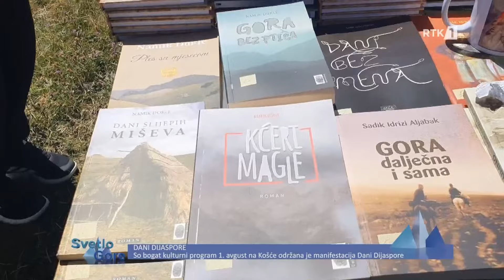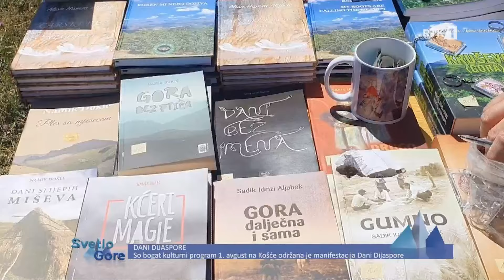Svetlo Gore 31.08.2024